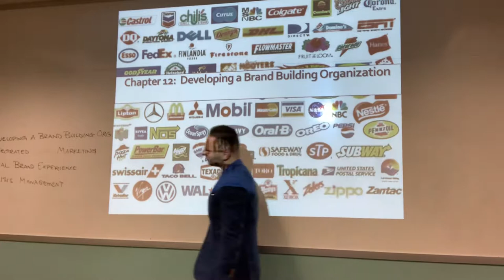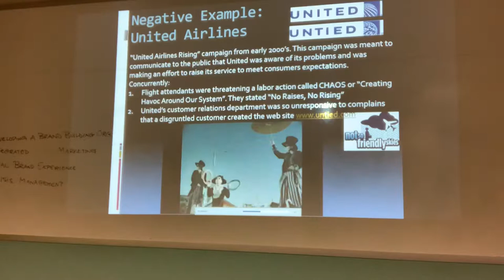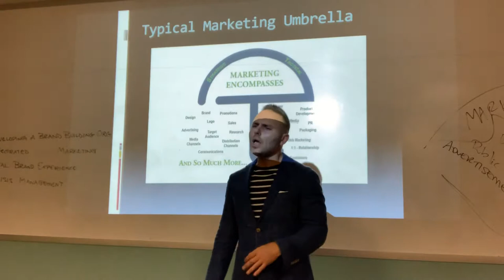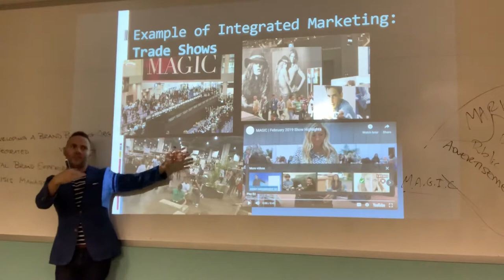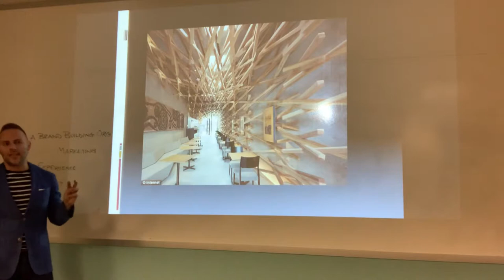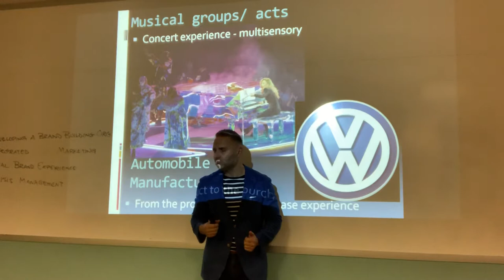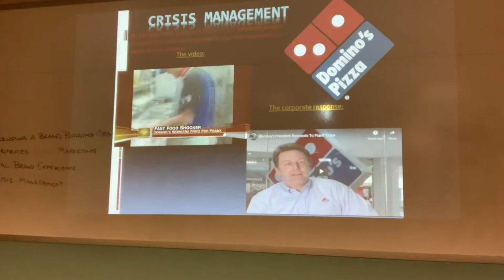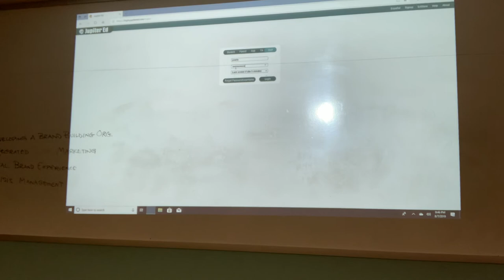Branding: Brand Building Orgs, Integrated Marketing, Brand Experience and Crisis Management